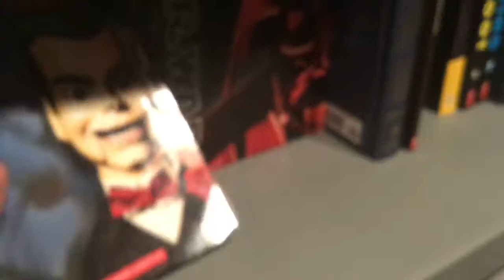Zacks girlfriend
His girl friend is the kitsune from hotel transelvania 3 this image was from a clip